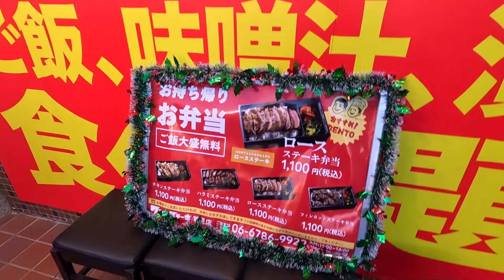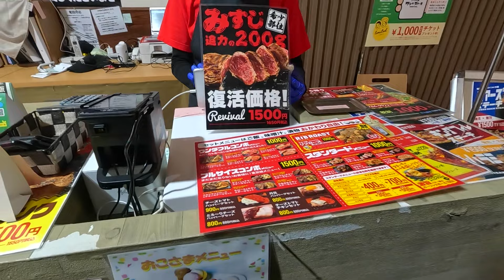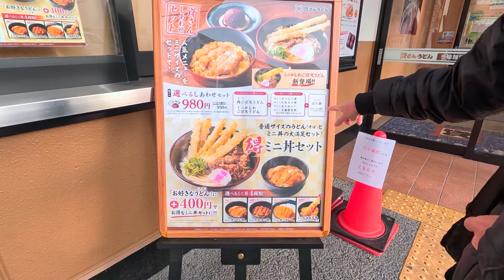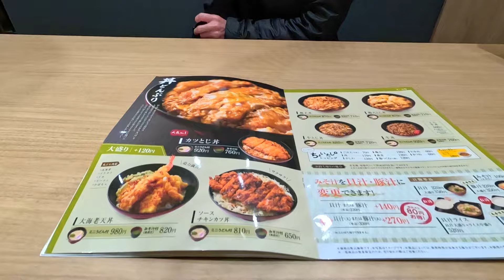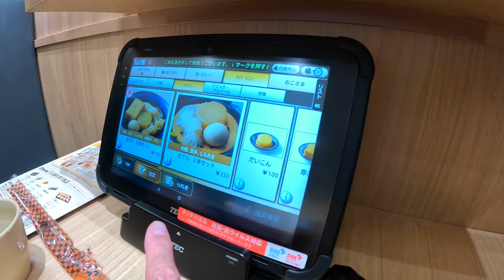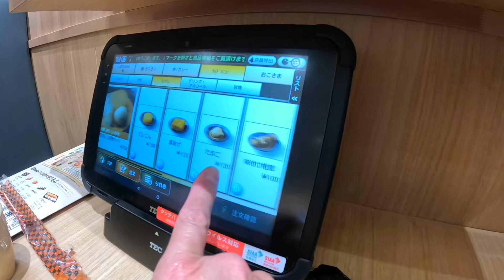1,000円でお腹いっぱいワンダーステーキ 鶴見緑地店&大阪初出店資さんうどん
「ワンダーステーキ 鶴見緑地店」
夕方の時間帯に1000円ステーキはありがたい🥩
ご飯🍚味噌汁はおかわり自由。
オカズもたくさん食べ放題。
店内の音楽は1980年代。
何度も行きたくなる店でした。

「資さんうどん 今福鶴見店」
大阪初出店　ずっと行きたくて
やっと行けました。
別日の同じく夕方の時間帯にお邪魔しました。
少し柔らかめのコシで出汁もよく効いてゴボウ天ぷらとの相性バツグン。
かつとじもボリューミー。
またおじゃまします。